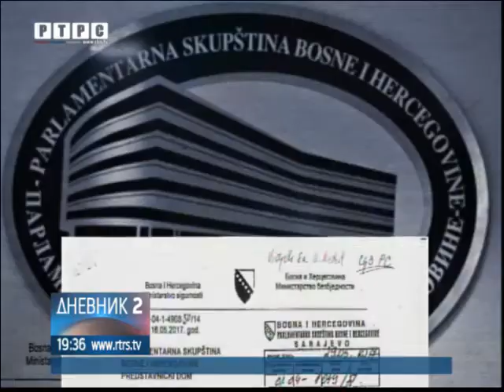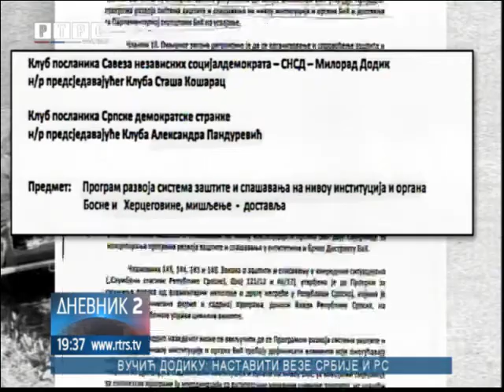Dok u Banjaluci napada institucije Srpske, u Sarajevu prenos nadležnosti sa potpisom Mektića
Dok je Dragan Mektić u Banjaluci napadao institucije Srpske, u Sarajevu su njegova djela, kojima se ponovo nadležnosti sa entiteta prenose na bh. nivo, usvajali članovi Parlamentarne komisije za odbranu i bezbjednost.